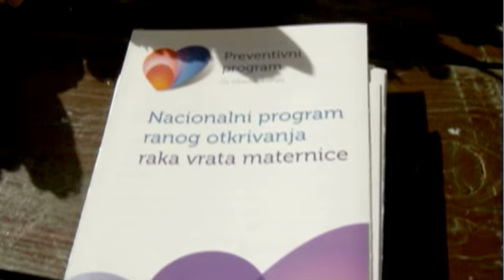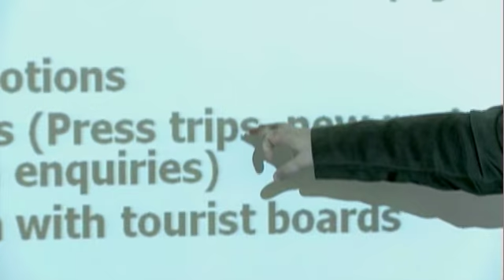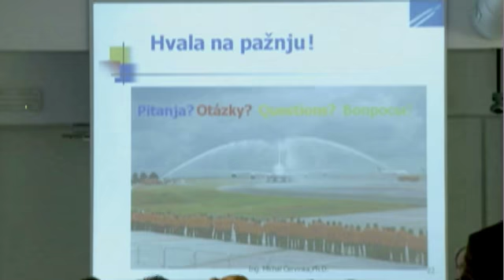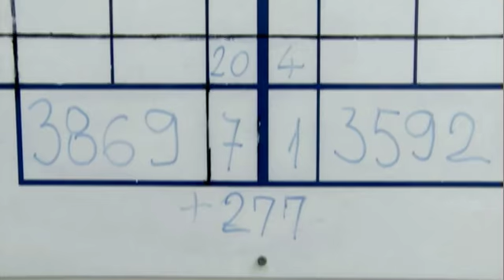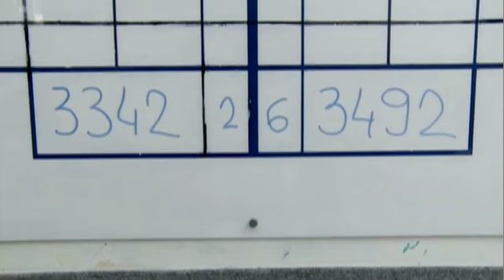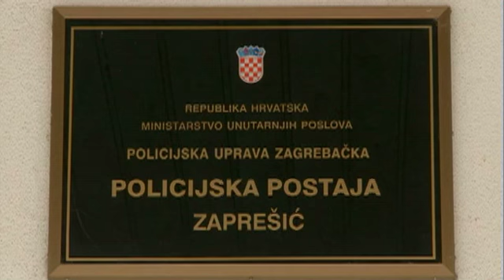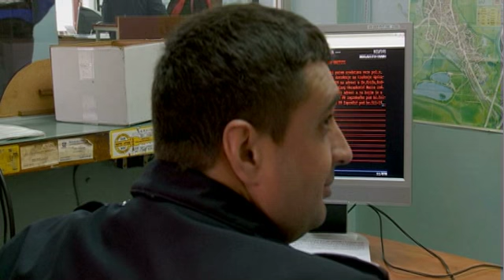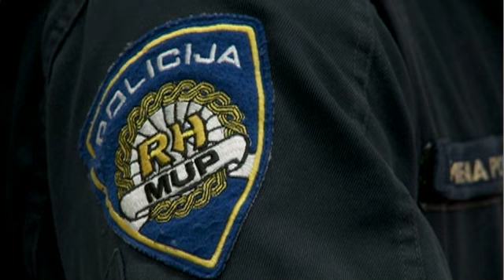TV Zaprešić, Vijesti 24.3.2014.